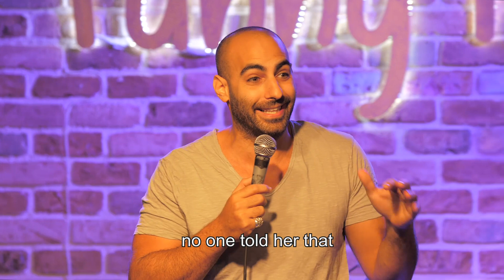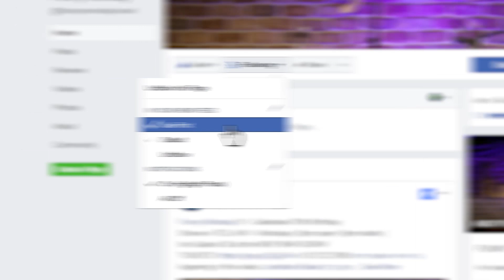Under Construction - Funny Monday 55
Funny Monday Shows in TEL AVIV Mondays 9pm starts
Ibn Gabirol 30 at the NEW 'BAR GIORA'